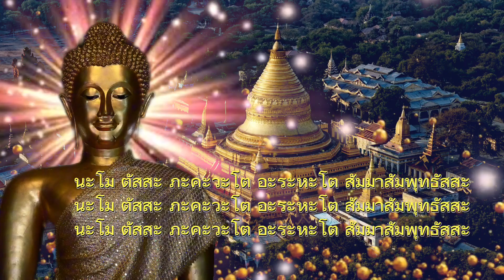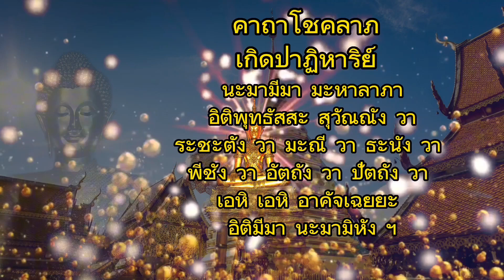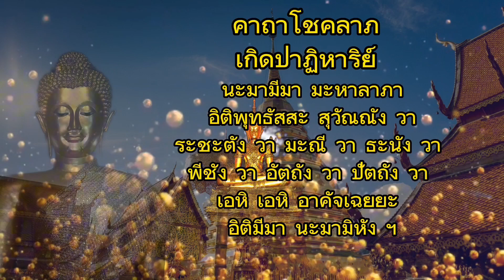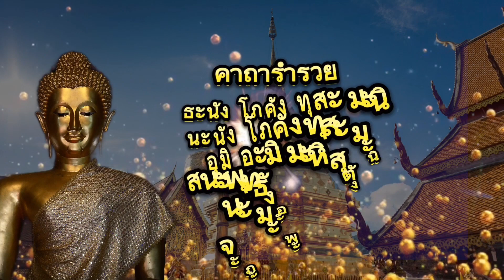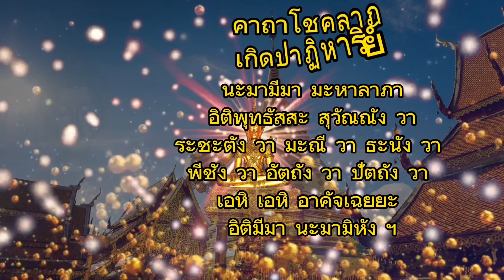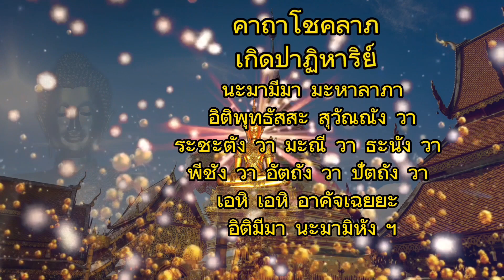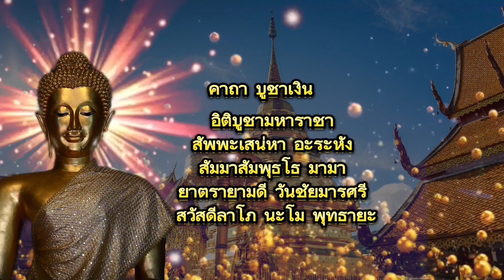คาถาเรียกทรัพย์ เรียกโชค ร่ำรวย 9จบ เกิดปาฎิหาริย์ ทันที ทันใด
คาถาโชคลาภ เกิดปาฏิหาริย์ เรียกทรัพย์ เรียกเงิน#คาถา บทสวดมนต์ เรียกทรัพย์ เรียกโชค เรียกลูกค้า เรียกเงิน#